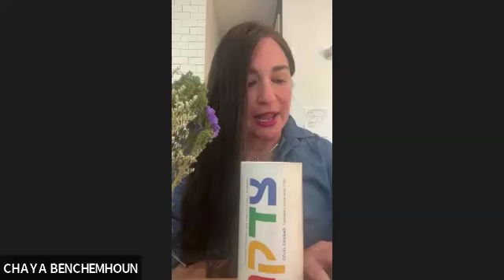3.Placing our trust in Hashem alone. Devorah Leah Andrusier Jun 2, 2024 B